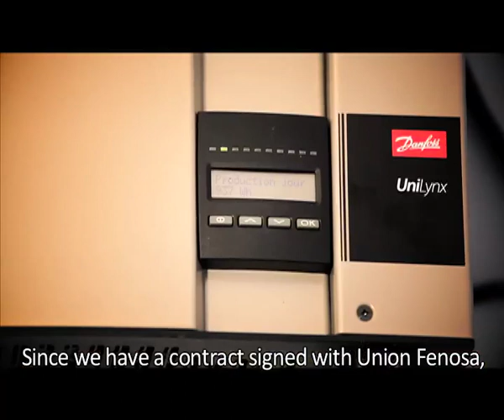Moldova Eco Energetica 2013, Cel Mai Bun Proiect in Energia Solara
Boris Grama din Hartopul Mic, Criuleni, are energie electrica in casa de la cele 12 panouri fotovoltaice instalate pe acoperisul modestei sale case. In plus la asta, lunar, Boris Grama livrează în reţeaua naţională peste 260 de kWh,  Boris Grama este detinatorul trofeului pentru Cel Mai Bun Proiect in Energia Solara Fotovoltaica, editia 2013, Moldova Eco-Energetica.